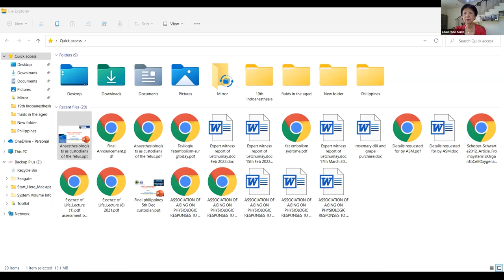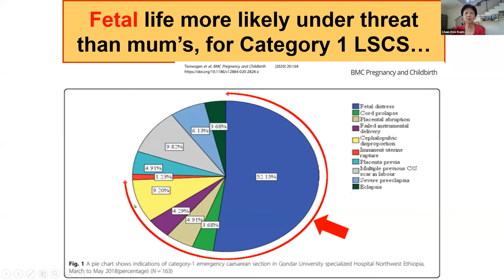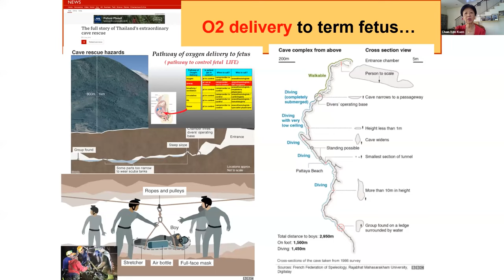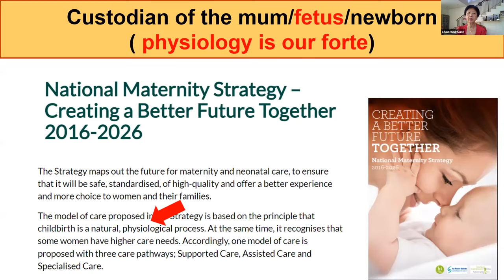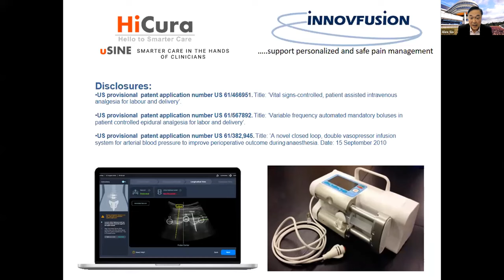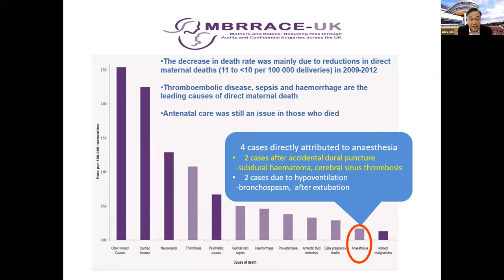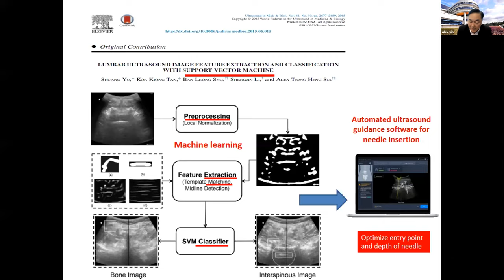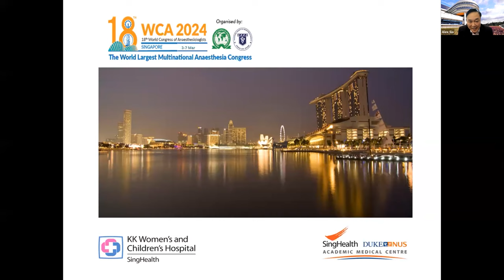19th Indoanesthesia : Obstetric Anesthesia 2